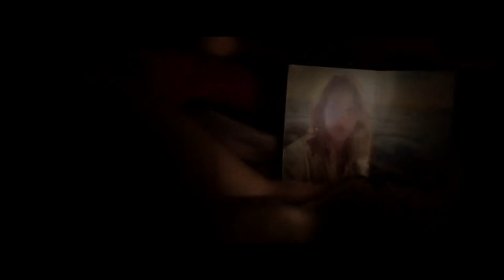FREAKS trailer 2 (2019) | PLANET DARK